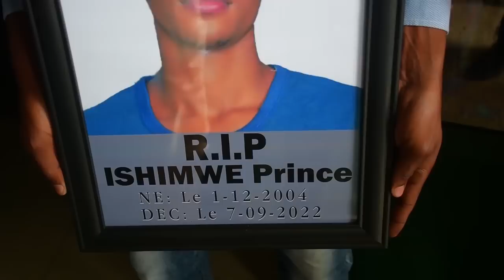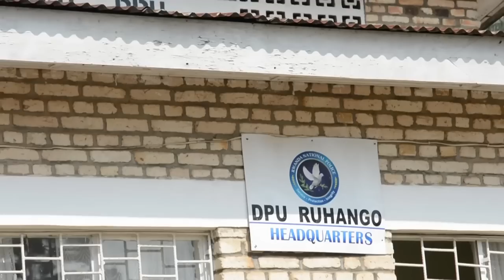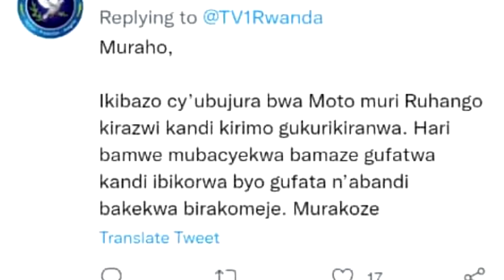Umuryango wa Ngarambe Eliphaze umubyeyi wa Ishimwe warashwe na Polisi ko umwana wabo atari igasambo